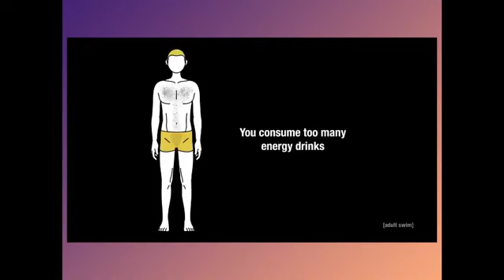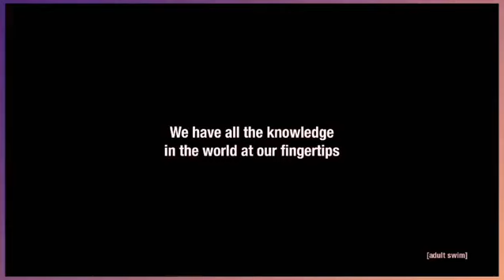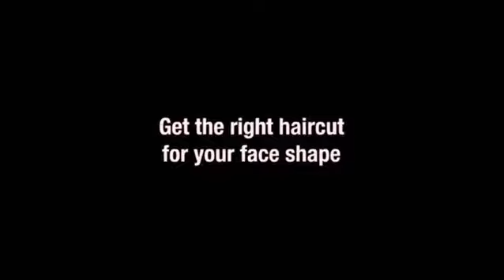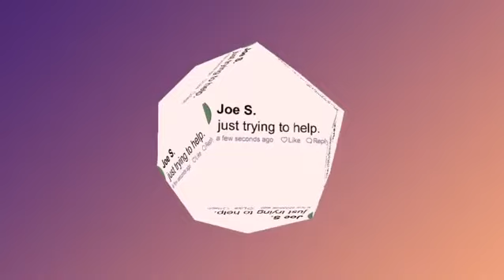SouL SwitchUr~ ATHF v FutURama 3 & 4) COMpiLations 🎼 Ratchet tunes